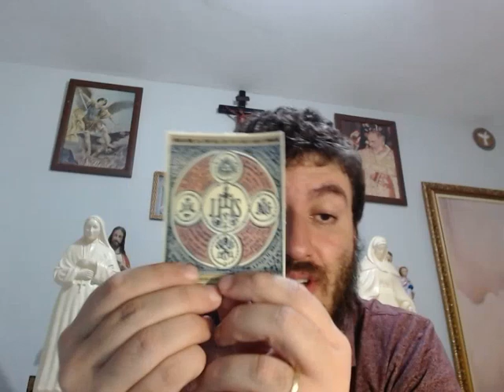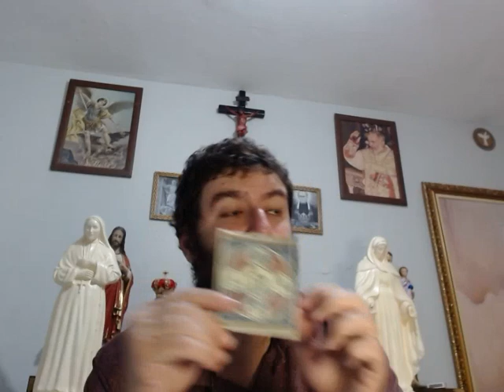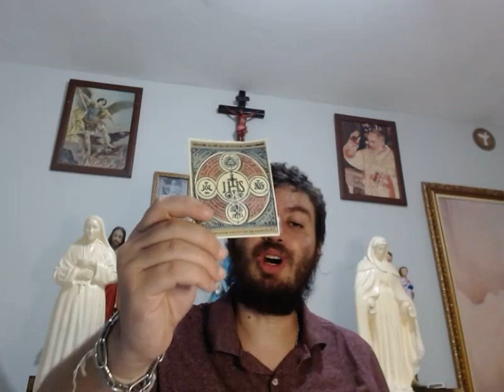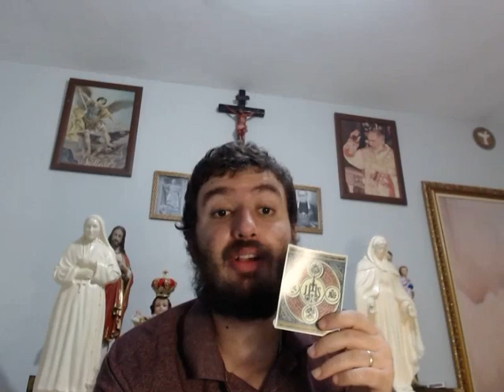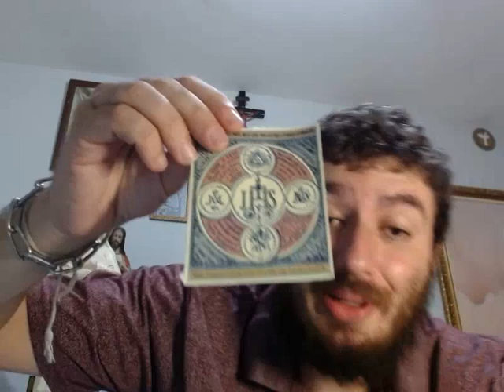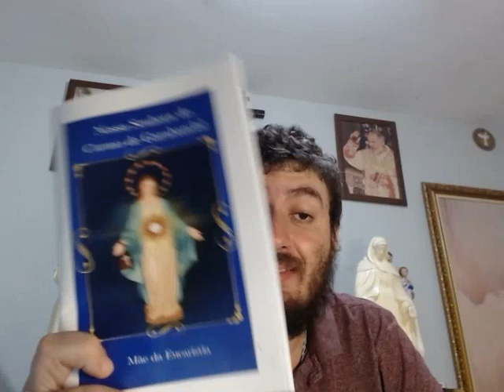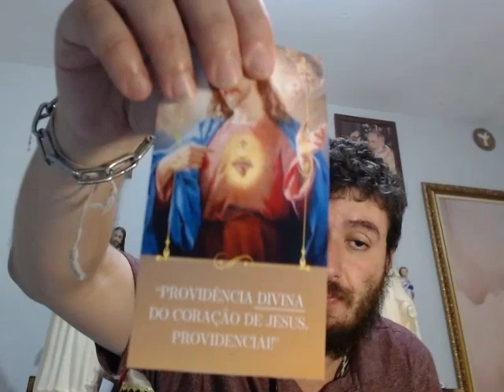O SÍMBOLO QUE TODO CATÓLICO DEVE TER EM SUA CASA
TENHA O KIT DO SANTÍSSIMO NOME DE JESUS

- Livro Santíssimo Nome de Jesus
-3 Cédulas do Pequeno Evangelho do Santo Nome de Jesus
-1 cédula de Santo Inácio
-3 Brasões do Santíssimo Nome de Jesus
Com frete grátis